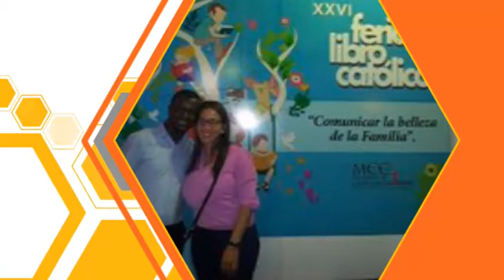Serán Uno: "Abraham y Harolly" (Parte 1/4)